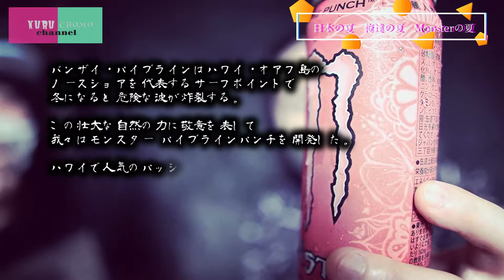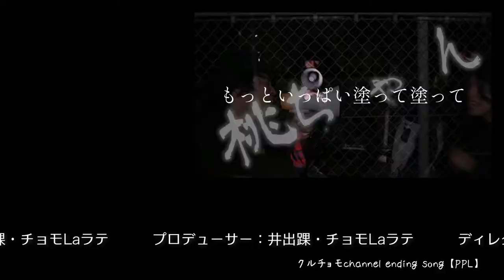モンスターエナジー廃人チョモと初心者クルの モンスター味比べ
ついつい頼っちゃう物ってありますよね。

お酒、タバコ、ピンサロ、etc...

わかります、わかりますよ！！

その中でも
我がクルチョモのDQN、
チョモは「モンスターエナジー」廃人との事。

そこで、
踝の近所のセブンイレブンで手に入るだけの
モンスターエナジーを買って
チョモが解説しつつ
味比べ！！

思ったよりロングな動画になったので
前 後編分かれてのアップ致します！

カフェインが多く含まれる商品なので
皆様、真似しないように。

[企業リンク]
モンスターエナジー